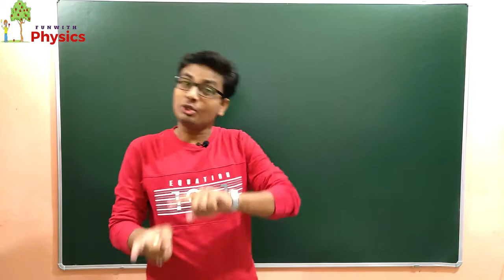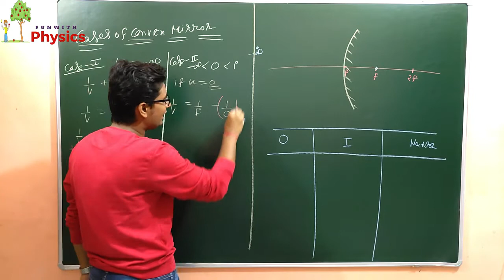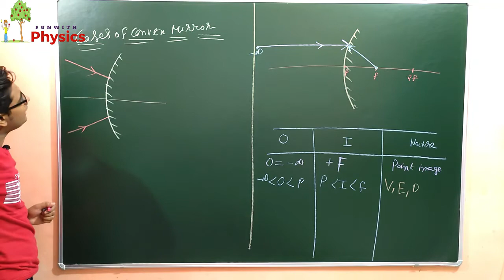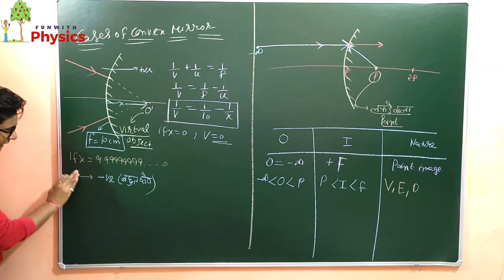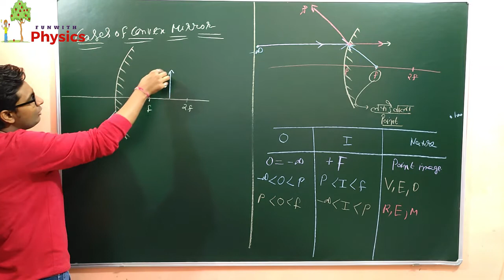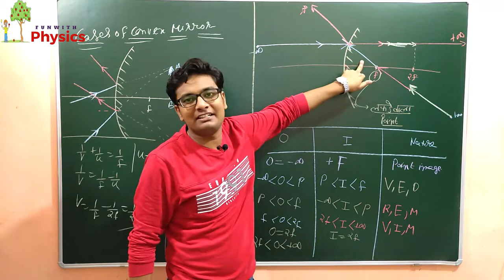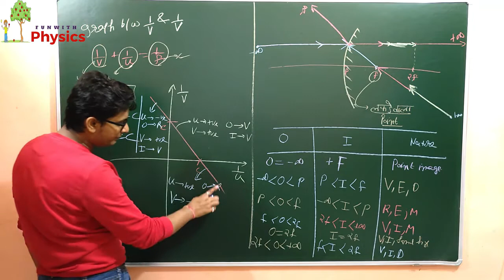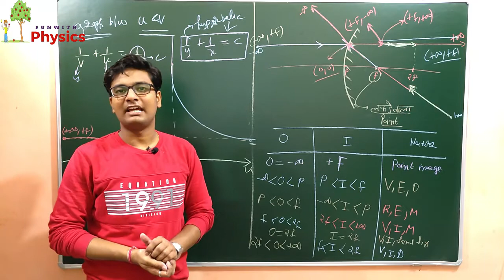Cases For Convex Mirror | U-V Curve | 1/U Vs 1/V Graph For Convex Mirror | JEE Advanced | Ray Optics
UV_Curve_For Convex_Mirror

In this video, Deepak Gupta sir is explaining the cases for concvex mirror,  U-V Curve, and 1/u vs 1/v graph for convex mirror. All the numericals from ray optics asked in JEE mains,  Advanced and NEET are also explained with very easy methods.

About This Channel:-
Dear students,
JAI HIND!